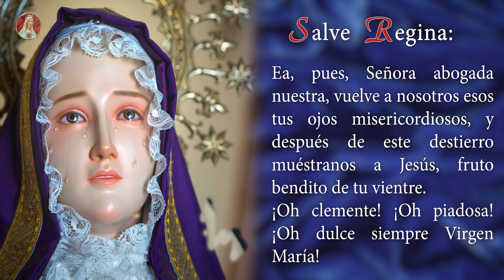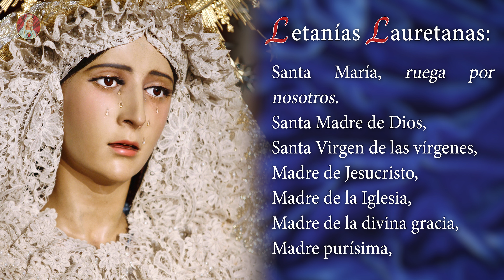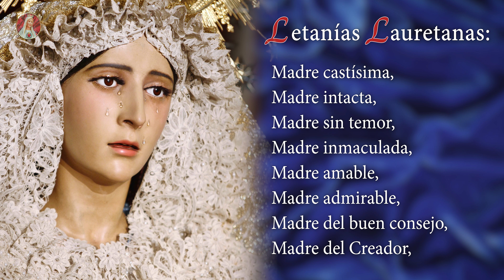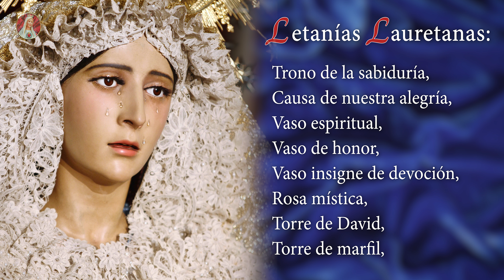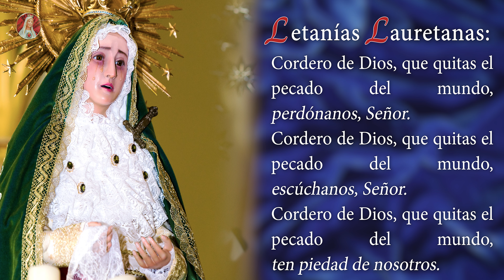Santo Rosario de Hoy | Viernes 25 de Agosto - Misterios Dolorosos